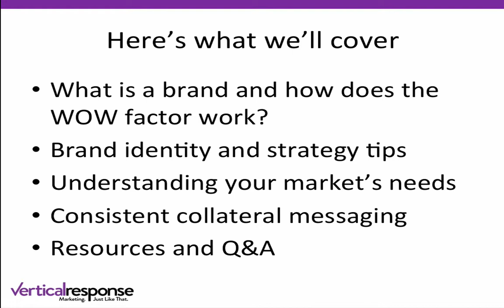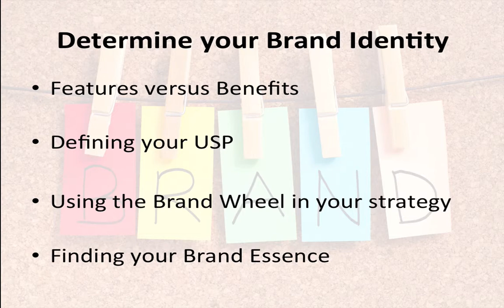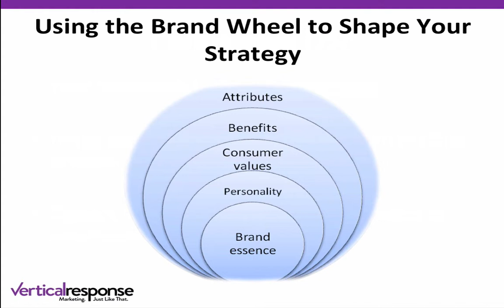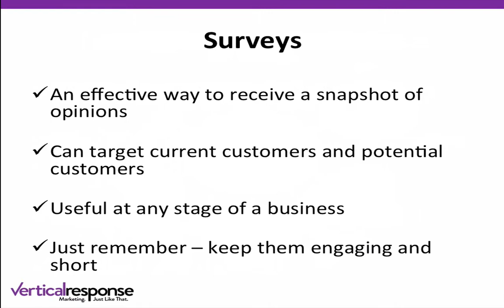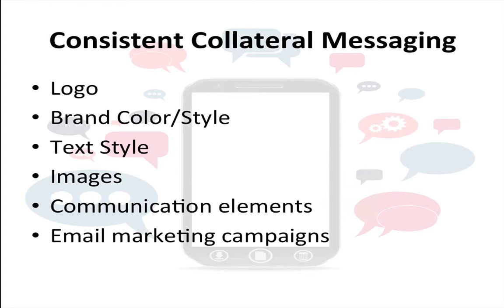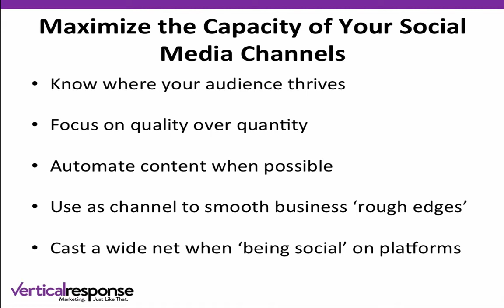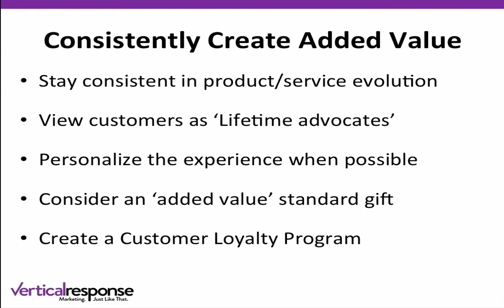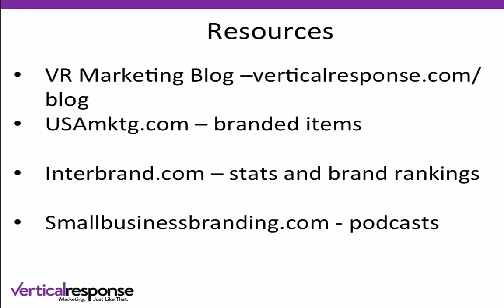Define Your WoW! Factor – Create an Unforgettable Brand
A strong identity helps make your business memorable for customers and prospects and stand out amongst other competitors. But branding is more than just shiny logos and punchy mottos. It’s about developing an essence and helping customers see themselves as ‘belonging to’ your brand. Learn how to refresh your brand and how to keep it consistent across different sites.
This webinar will cover several different key elements of strong branding, including:
-The Brand Wheel
-Integrated messaging across platforms
-Creating solid logo identity